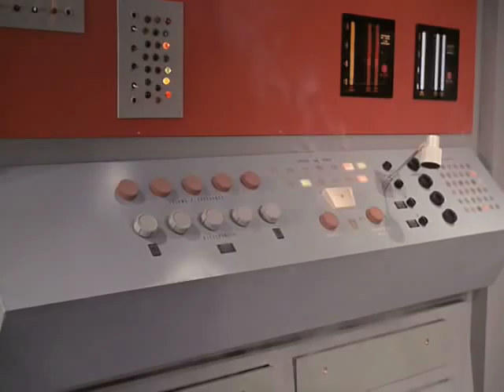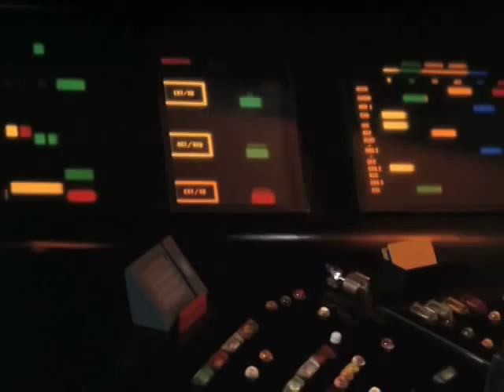Star Trek - Alien Diversion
The alien Lazarus creates a diversion in engineering to steal crystals and beam down to the planet to repair his ship (The Alternative Factor)